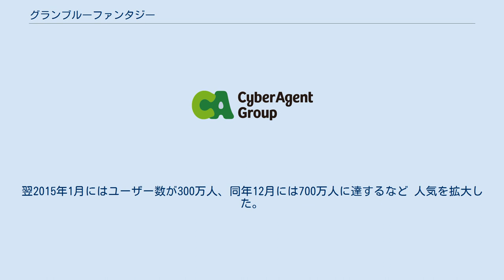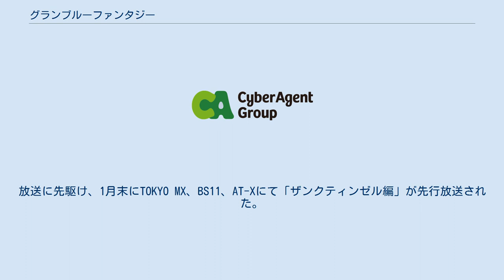グランブルーファンタジー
『グランブルーファンタジー』（GRANBLUE FANTASY）は、Cygamesが開発し、Mobageが提供するスマートフォン向けソーシャルゲームである。
公式の略称は「グラブル」、キャッチフレーズは「君と紡ぐ、空の物語」。
 ファンタジーの世界観を持つブラウザRPGで、プレイヤーは空に浮かぶ島々を旅する「騎空士」（きくうし）となり、伝説の島「イスタルシア」を目指して仲間と共に冒険に出る。
シナリオとバトルからなる「クエスト」をプレイすることで、物語を進行させ、味方キャラクターや武器・アイテムを入手して強化していくことがゲームの主な目的となる。
複数のプレイヤーが参加できるクエストもあり、MORPGの要素も盛り込まれている。
 キャラクターデザインは皆葉英夫、サウンドディレクターは植松伸夫が担当している。
なお一部のキャラクターは同じくCygamesが開発・運営を手がけるソーシャルゲーム『神撃のバハムート』とリンクしているほか、他作品とのコラボイベントも多い。
 2013年11月8日に東京・六本木のニコファーレにてスタッフとキャストによる製作発表会が行われた。
ゲーム配信開始は当初予定されていた12月17日から延期され、2014年3月10日にブラウザ版が配信開始された。
 その後、5月2日に初めてテレビCMが放送され、5月21日には登録ユーザー数が100万人を超える。
翌2015年1月にはユーザー数が300万人、同年12月には700万人に達するなど 人気を拡大した。
2016年3月にはユーザー数が1000万人を突破した。
そして、2018年4月にはユーザー数が2000万人を突破した。
 ※ プラットフォームをまたいだアカウントの連携はできない。
またPC（ブラウザ）版では、GREEを除く3つのプラットフォームから1つを選択してプレイする。
（GREEアカウントによるプレイは、PC版GREEの終了に伴い2021年6月24日で終了） 本作の世界は、空中に浮かぶ島々から成り立っており、島々は空を飛ぶ騎空艇（きくうてい）で結ばれ、それを操縦する騎空士達による冒険が盛んである。
文明水準はおよそ近世世界のものであり、騎空艇などの突出した科学技術はかつて世界を支配した謎の種族・星の民が遺したものであるという。
星の民は覇空戦争と呼ばれる事件によって姿を消したが、彼らが操った強大な自律兵器星晶獣はまだ各地に眠っている。
空の民と総称される現在の住民は、人類とほぼ同じ容姿のヒューマン、角を持つ屈強なドラフ、獣の耳を持つエルーン、小柄なハーヴィンの四種族からなり、混住して共生している。
また、魔法の力も星の民の技術とは別に古くから伝えられており、島々には様々な魔物が跋扈している。
 小さな島ザンクティンゼルで相棒のビィとともに育った主人公は、空の果てにあるという伝説の島イスタルシアへの冒険を夢見ている。
故郷を出発するその日、覇権国家エルステ帝国に追われる少女ルリアと騎士カタリナが主人公の前に現れる。
主人公はルリアを庇って瀕死となるが、少女の不思議な力によって一命をとりとめ、星晶獣を操るその能力を共有することになる。
イスタルシアを目指す主人公とビィ、帝国の勢力圏から逃がれたいルリアとカタリナは、共に空の果てへと旅立つ。
 シナリオが与えられ、バトルへと進む。
勝利することで報酬を得られる。
クエストを行うことで指定量のAPを消費する。
物語に関するものとしては、メインストーリーであるメインクエスト、外伝にあたるフリークエスト、各キャラクターにまつわる物語を描くフェイトエピソードがある。
その他、ストーリーに関係しないエクストラクエストがある。
 マルチバトルと共闘クエストは、複数のプレイヤーが参加できるバトルである。
マルチバトルは、他のプレイヤーに救援を依頼できるボス戦である。
救援要請を受けてマルチバトルに参加すると指定量のBPを消費する。
共闘クエストはあらかじめ1人から4人 のプレイヤーでルームを作って進行する。
 プレイに必要なAPとBPは時間経過かゲーム内アイテムによって回復する。
 時間経過によって回復可能なAPの最大量はプレイヤーごとの経験を示すプレイヤーランクに応じて上昇し、BPはランクによらず一律最大1...